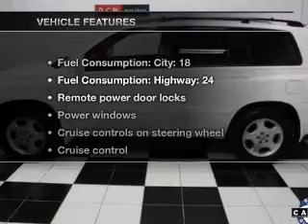2005 Toyota Highlander - Old Bridge NJ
Year: 2005
Make: Toyota
Model: Highlander
Trim: Limited
Engine: 3.3 liter 6 cylinder 24 valve
Transmission: 5-Speed Automatic
Color: Super White
Mileage: 62044
Address:
1101 US highway 9